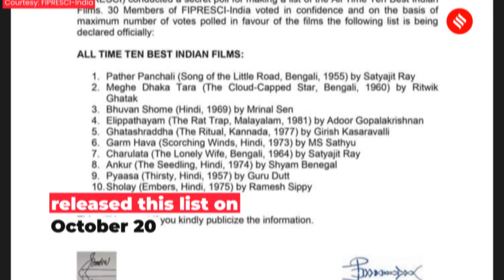“These Are All-Time Ten Best Indian Films”: International Federation of Film Critics-India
The International Federation of Film Critics-India chapter on October 20 released a list of ten all-time best Indian films. FIPRESCI-India conducted a secret poll for making this list, 30 members of FIPRESCI-India voted in confidence, and on the basis of the maximum number of votes polled the list was made.